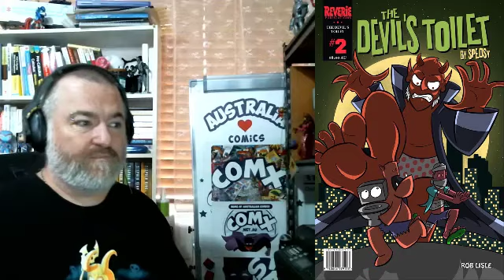Rob Lisle talks The Devil's Toilet #2's cover art.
Rob Lisle, the mastermind behind Devils Toilet chatted with me about what he loved about the 2nd cover and what challenges he had drawing it.
So eager to chat he even introduces himself and myself leaving me twiddling my thumbs at the start.
But on serious note, this is all about support ComX's Calendar project so we can continue to support Comic Creators just like Rob.   to find out more.